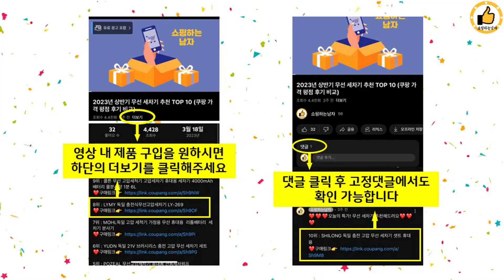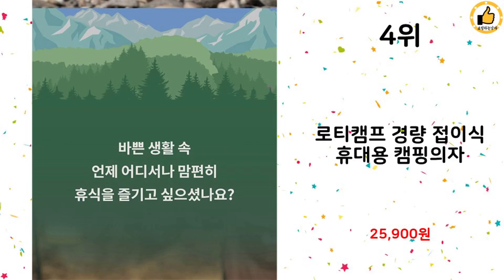2024년 하반기 쇼핑남이 추천하는 캠핑의자 TOP 10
2024년 하반기 쇼핑남이 추천하는 캠핑의자 TOP 10을 소개해드립니다.

10위 : 원스위크라이프 롱 릴렉스 캠핑의자 특대 블랙프레임, 블랙, 2개

9위 : 코멧 아웃도어 와이드 캠핑 체어 세트

8위 : Bonjour 아웃도어 포레스트 컴포트 캠핑 의자 세트, 대형

7위 : 홈스토리즈 접이식 휴대용 아웃도어 피크닉 감성 캠핑 의자, 2개

6위 : 넘버쓰리 경량 접이식 차박 캠핑 의자 2가지 색상

5위 : 홈스토리즈 접이식 휴대용 아웃도어 피크닉 감성 캠핑 의자, 1개

4위 : 로티캠프 경량 접이식 휴대용 캠핑의자

3위 : 원스위크라이프 롱 릴렉스 캠핑의자 특대 블랙프레임, 그레이, 2

1위 : 원스위크라이프 접이식 백패킹 경량스틸 캠핑 체어, 2개, 베이지

 감사합니다